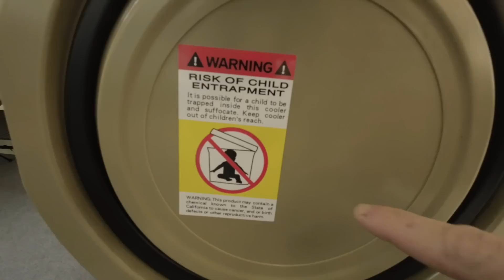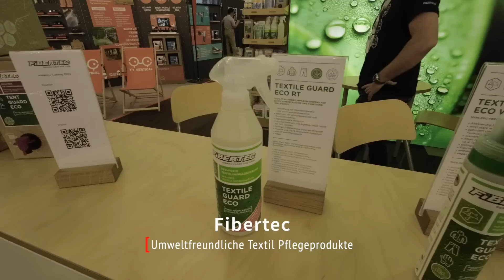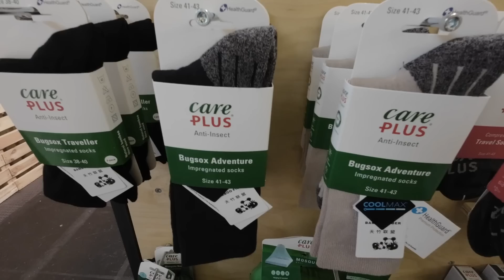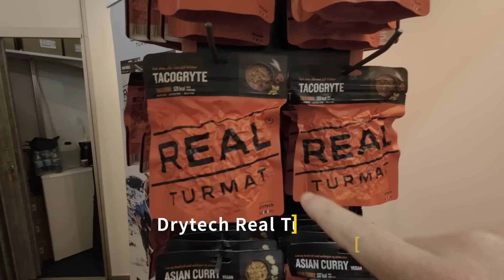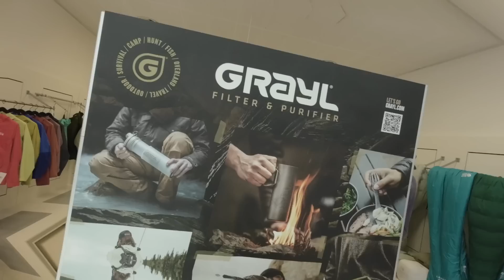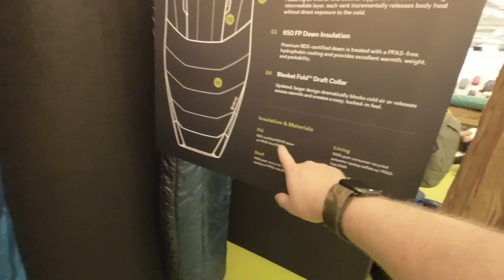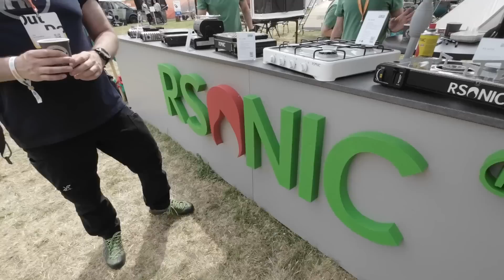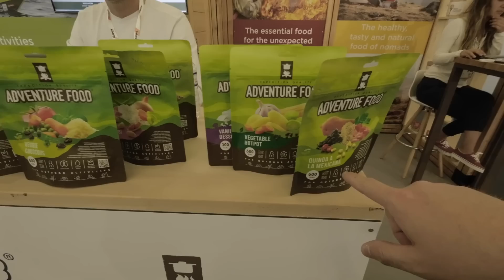Das sind die Neuheiten für Outdoor, Bushcraft & Survival 2023/2024 | OUTDOOR BY ISPO 2023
00:00 Intro
00:25 Amazonas Ultra Light ​⁠
02:20 Darn Tough ​⁠
03:30 Nitecore ​⁠
04:20 Six Moon Designs ​
06:35 Soto ​
07:30 Fibertec
08:24 Big Agnes ​⁠
09:45 Klymit ​⁠
11:40 Careplus ​⁠
12:55 GrüeziBag ​
13:32 Messe Impressionen
14:40 Oyo of Norway
15:55 Drytech Real Turmat ​⁠
16:30 Trail Organic Food
17:37 Keith Titanium ​⁠
18:28 Grayl Wasserfilter
20:23 Solo Stove ​⁠
22:00 Nemo Equipment ​⁠
26:39 Outdoor Area Dachzelte, Kühlboxen, Glamping, …
28:44 Klean Freak
29:07 Nordic Pocket Saw ​
29:28 Trailhoppers 4-in-1 Nomad Cape
30:26 Grand Trunk - Messehighlight zum Schluss
31:32 NutriFood - AdventureMenu, MX3 Nutrition, Voyager
32:44 Outro

AUSRÜSTUNGSLISTE
Essen und Trinken: